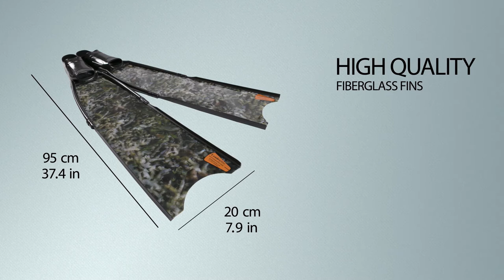Algae 3D Stereofins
- Blade is made from a high quality of epoxy resins mixture and fiberglass.

- Comfortable foot pockets from soft EPDM rubber (foot sizes from 35 to 50).

- Fins dimensions with foot pockets size 43-44 ~ 95 cm long x 20 cm wide.

- Angle 20 degrees.

- Rubber rails attached to the blade provide maximum efficiency in water flow redirection.

- Pair of fins weight ~ 2,4 kg (Medium stiffness, foot size 43-44).